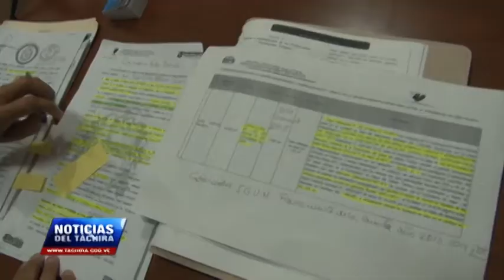Procuraduría del Táchira solicitó investigación sobre el Despacho del Gobernador en gestión de Pérez